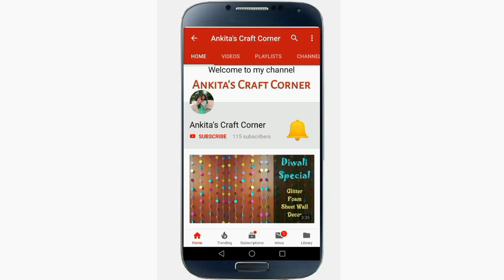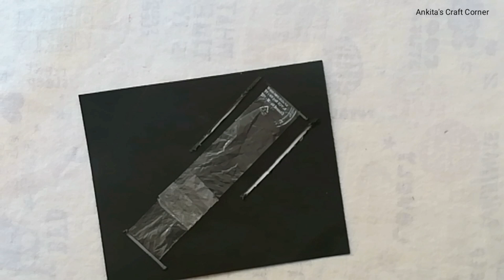Diagonal double slider card | Scrapbook Element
Today sharing a tutorial video of diagonal slider card. It is for 8x8 inch scrapbook page.